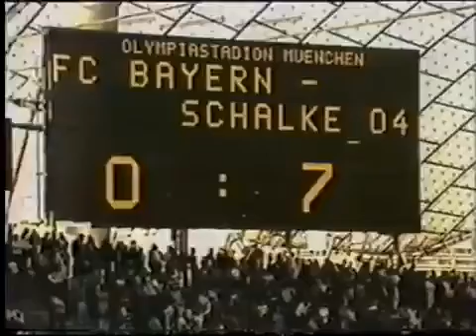Klaus Fischer (Schalke 04) - 09/10/1976 - Bayern Munique 0x7 Schalke 04 - 4 gols